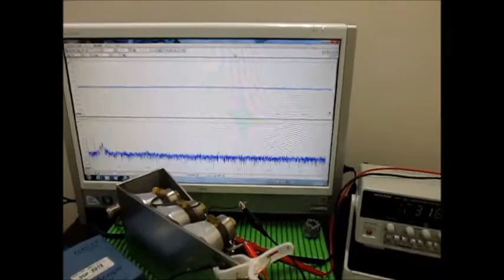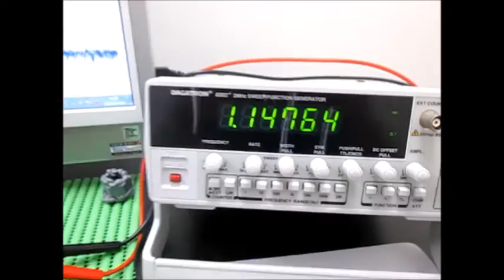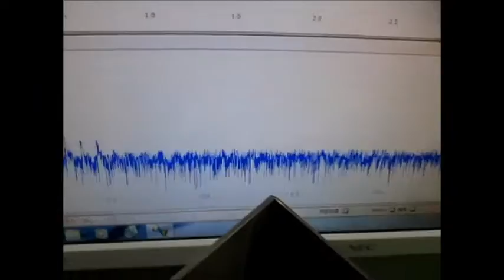テ表面弾性波の観察 Observation of the surface acoustic wav